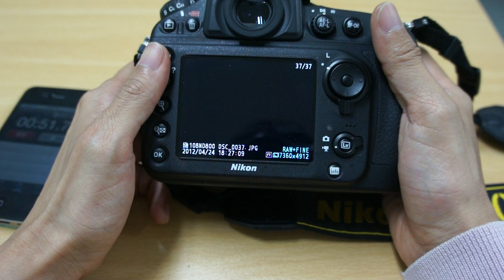sdcard benchmark d800 sony sdhc uhs i 32gb 94mb s 1920x1088